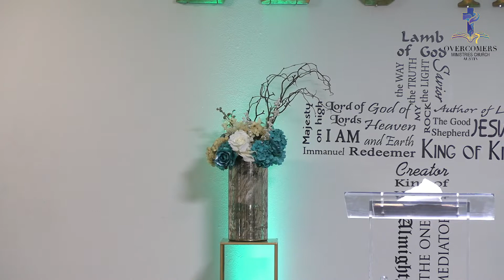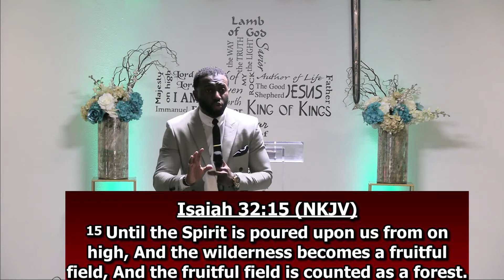It is Possible, Only Through The Holy Spirit by Prophet Jeoffrey Laula